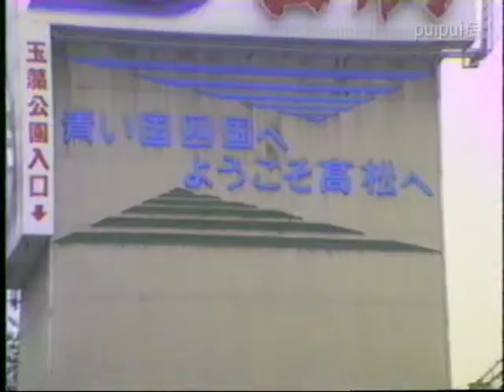国鉄高松駅 1984年03月24日